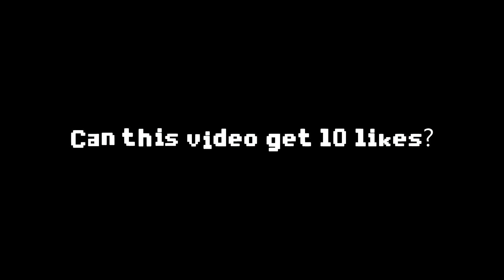MINECRAFT THE HOBBIT TUTORIAL | AIRY CRAFT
Link to the build